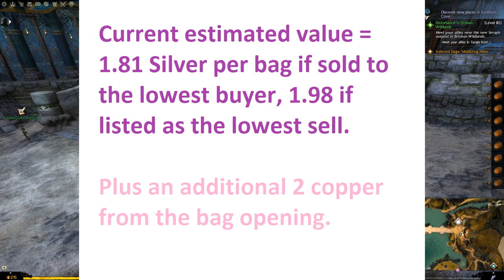Guild wars 2 - Opening 60,000 Heavy Loot Bags - with results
Opening 60,000 Heavy Loot Bags, for science!  Results in the vid as well as estimates of the value of a Heavy Loot Bag and it's contents being opened on a Level 80 character.  Dropped from players in WvW.  Hope this helps someone out there :)